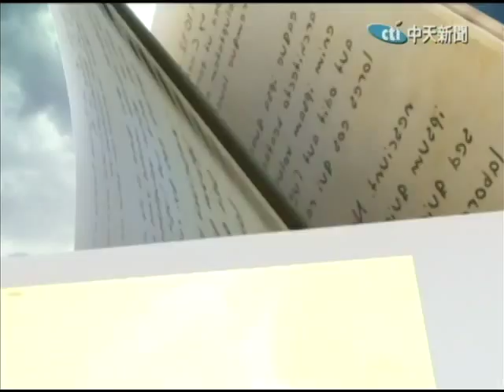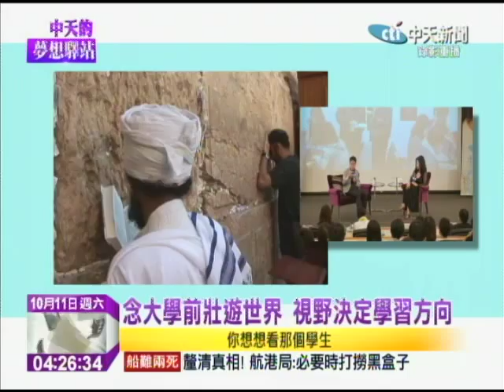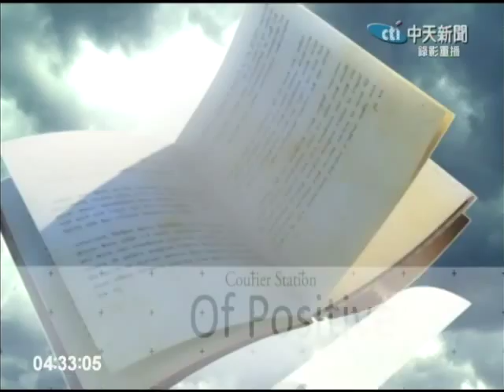2014.10.11中天的夢想驛站／唸大學前壯遊世界 視野決定學習方向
在這場青年論壇裡頭，嚴長壽要讓年輕人的夢想起飛，他很感嘆的提到，台灣既有的教育制度，並沒有辦法讓年輕人，是以準備好的腳步，走入職場，所以當你跨出職場的時刻，充滿了挫折，而每個人對於他的挫折，給予的答案，或有憤怒，或有迷惘。